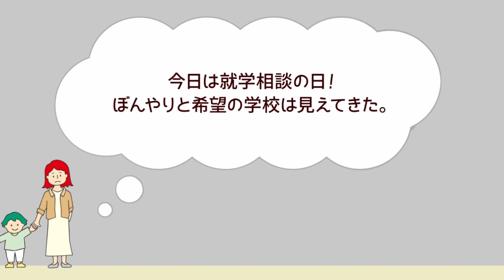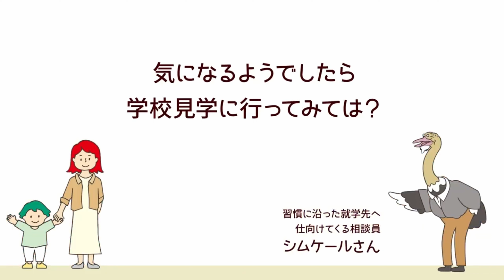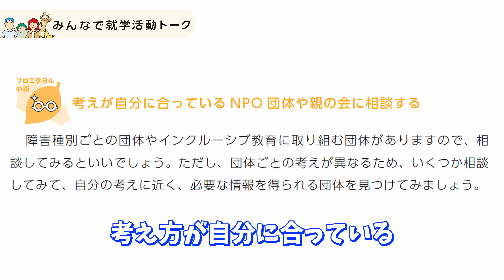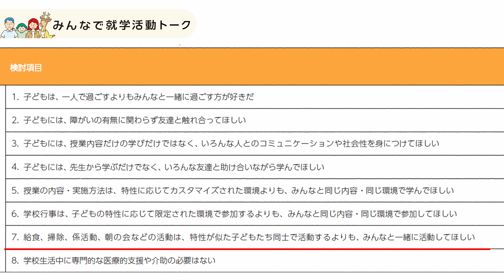みんなで就学活動トーク 「第22回 考えをまとめて就学相談に行く 後編」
「みんなで就学活動」をテーマにしたトークシリーズです

■出演
古市 理代（NPO法人アクセプションズ 理事長）
高橋 真 （NPO法人アクセプションズ理事）

編集：岡崎 渡（NPO法人アクセプションズ理事）